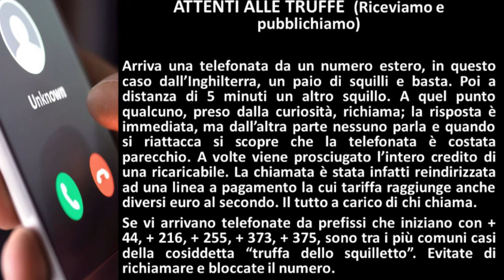ATTENTI ALLE TRUFFE TELEFONICHE